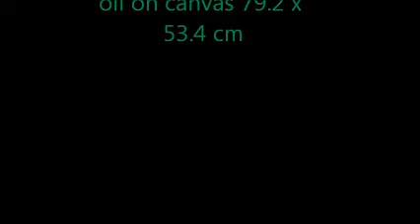Monalisa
oleo sobre tela de la monalisa